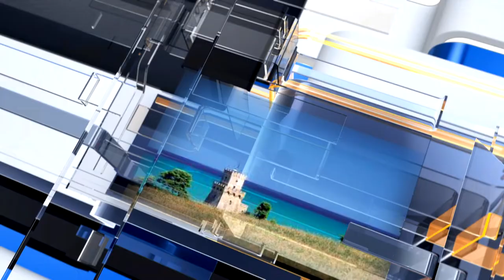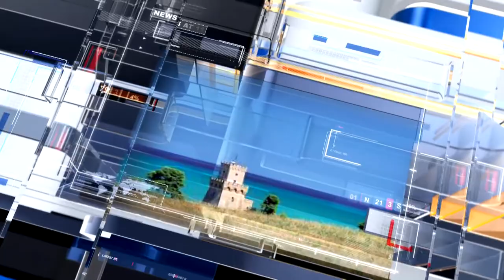METEO6 Martedì 5 luglio 2022